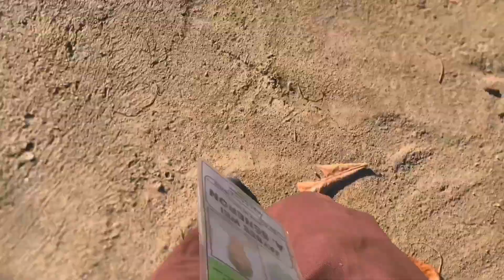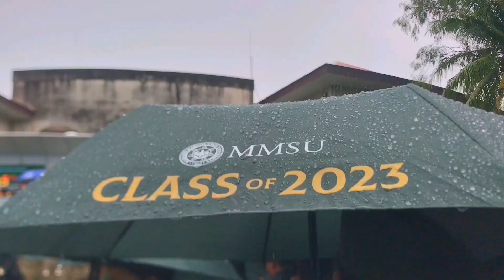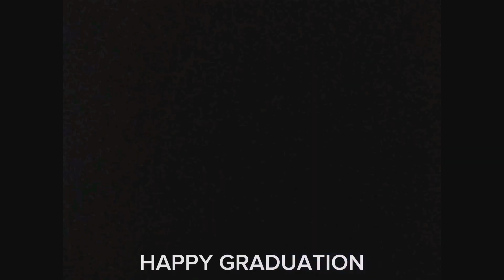University Graduation Vlog🎓✨| 45th Commencement Exercises🌻| Mariano Marcos State University🔰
It's finally here! In this video, I bring you guys along of my baccalaureate mass and the graduation proper here in Mariano Marcos State University State University.

📍Facebook: @Jaybee Wei Aguilar Seneron

Song: Backlash ft. Aarya- Never a Goodbye (Vlog Copyright Music)

PS. No copyrights infringement intended. This is for background music and entertainment purposes only.